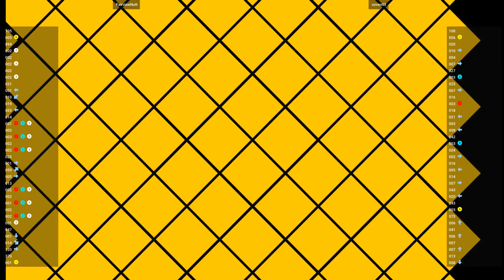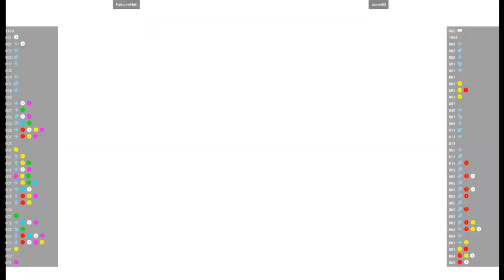CVS2 🕹 FairviewNutt VS ozven03